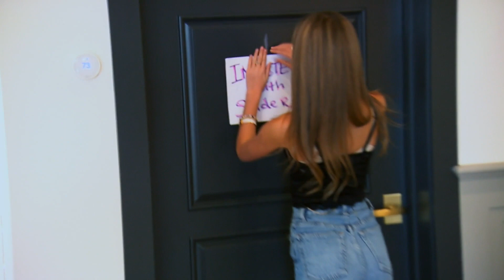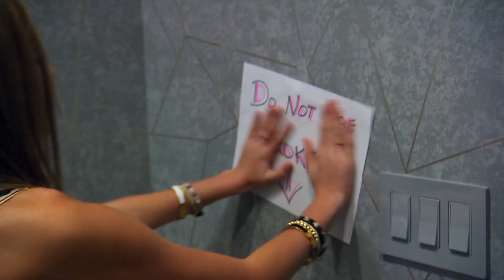Josh is Being Sabotaged! | Season 13 | Million Dollar Listing Los Angeles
Just read the signs...